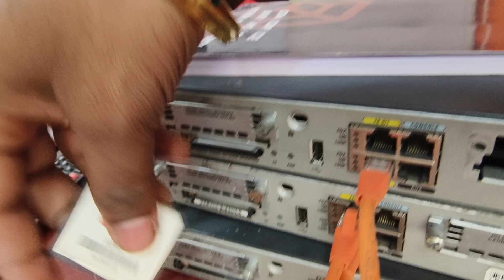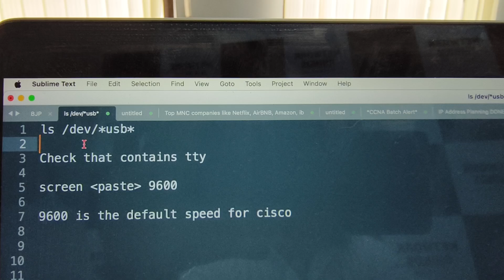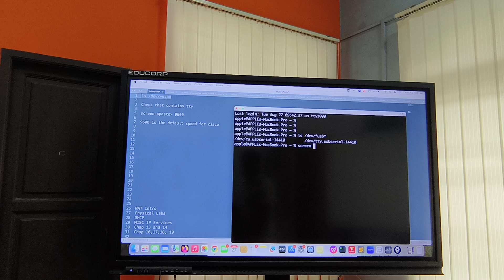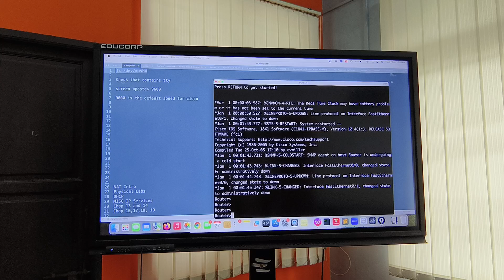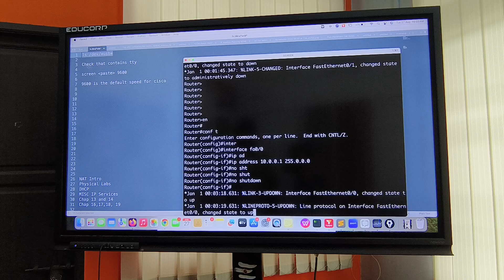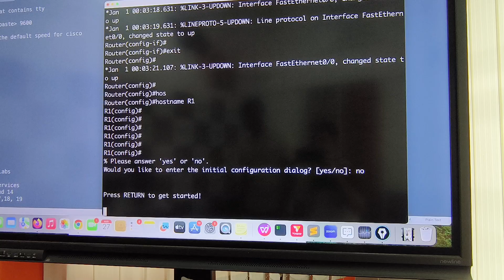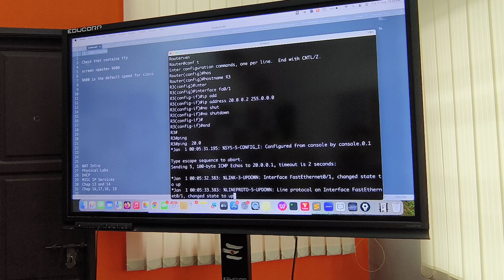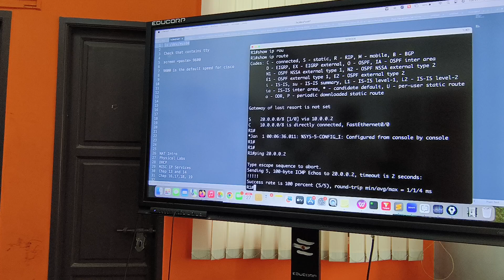How to Console Access a Cisco Router: Step-by-Step Guide Using a Console Cable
In this video, we walk you through the process of console access to a Cisco router using a console cable. Learn how to connect, configure, and troubleshoot your Cisco router from scratch. Whether you're a beginner or an experienced network engineer, this tutorial will help you master the essential steps for router configuration via console access.